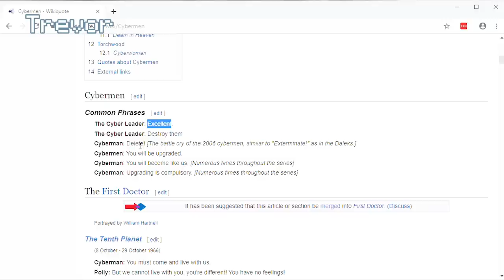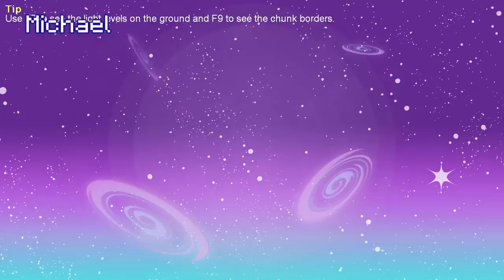Will It Break the Server? - Minecraft - Sky Factory 4 (Part 13) | Let's Play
It's Minecraft #392! In this gameplay, we build a Fusion Reactor in Sky Factory 4.